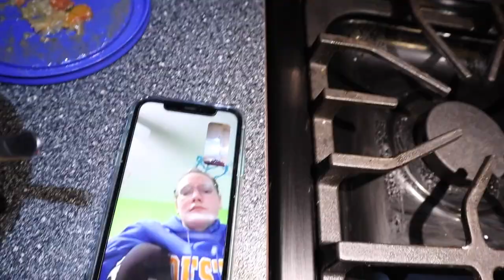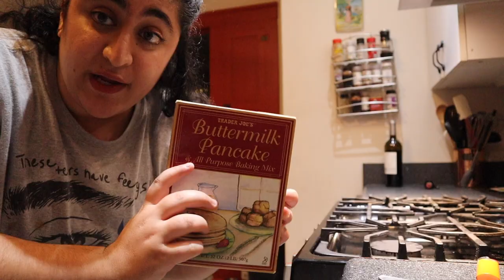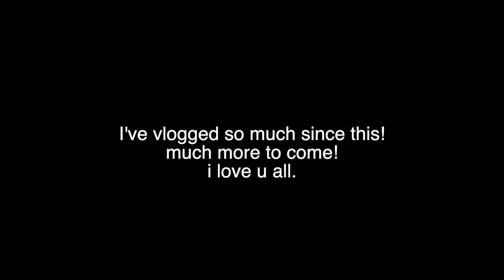quaratine tings (VLOG) (EXCITING) (FUN)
welcome back to my quaratine vlogs! EPISODE 1get ready for the VERY exciting content!!!